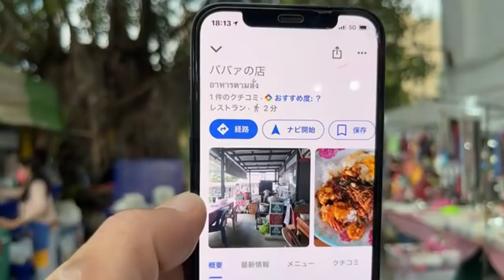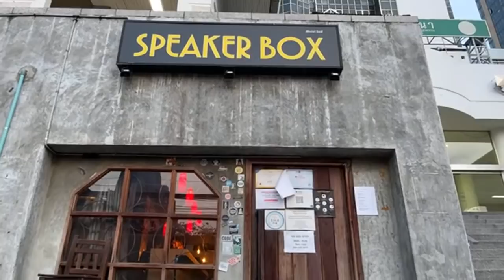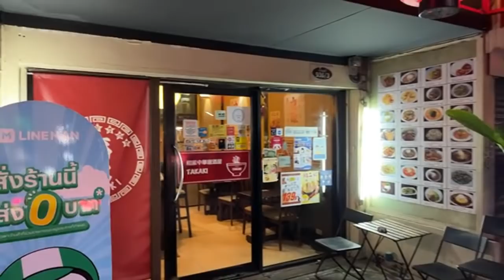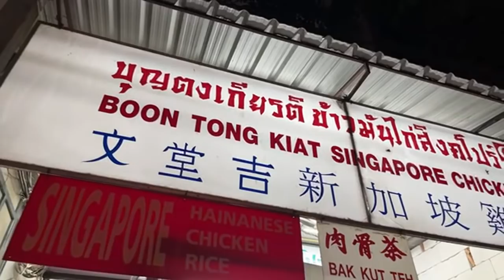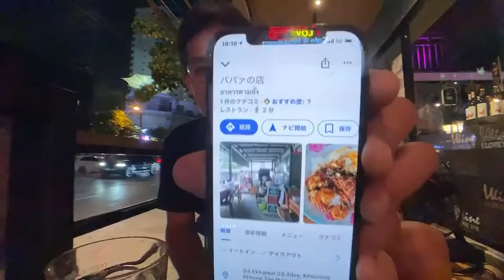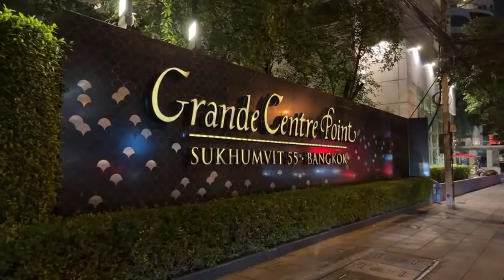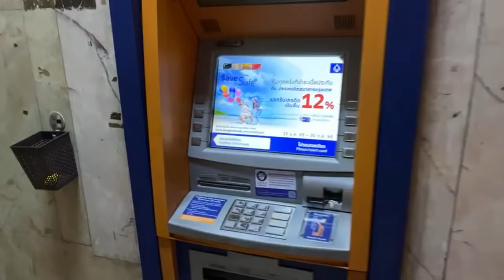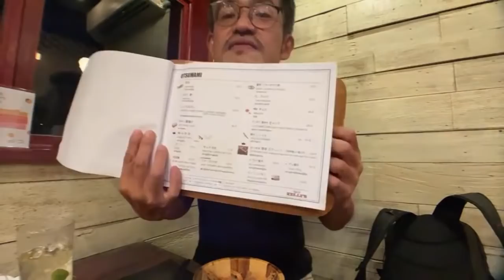【バンコクの日本人街】トンロー通りをぶらぶらして食べ飲み歩こうというライブ配信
◆3月13日（日曜日）に女性限定のオンライン飲み会やります！

✨月額制のYouTubeメンバーシップをやっています。
190円からメンバーになれますので、応援していただければめっちゃ嬉しいです！

🔥NISHIO TRAVELのサポート企業🔥

🌟PHO47（フォーフォーティーセブン）
薬膳スープを使ったモーファイ鍋・ムーガタ鍋の専門店
ムーガタ鍋付きセット販売中！

🌟IZUR THE BATH （株式会社イジュール）
オーダーユニットバスで、
バスルームをもっと素晴らしい空間に！

◆しゃかりき432"ニュータニヤ店
「炭火焼肉432"タニヤ店」
バンコク唯一無二   居酒屋メニュー、焼肉メニュー
両方ご注文可能、どちらも楽しめる『しゃかりき432"』はここだけ
皆様、是非お待ちしておりまーくん

◆ＤＩＹ工房くりん
キッチンカーの製作についてのご依頼・ご相談をお待ちしています。
また、キッチンカーを自作される方には、パーツ販売もしていますよ！
待っているだけでは、お客様は来ません！飲食以外にも移動スペースとして使えますよ！

運営会社：株式会社アルパ
タイ雑貨のWebストア始めました。情報も発信します。
Webショップ、HPは改善更新中です。
いろいろ慣れておりませんのでご意見、ご指導よろしくお願い致します。

◆おそば
朝ライブの軌跡をGoogle Mapに残してTwitterで発信。

【概要欄への掲載をご希望の企業様】

✨毎月、zoomを使ったオンライン飲み会を開催しています

✨noteで運営している月額課金制のサークル「Crazy about Thailand」。

✨Tシャツなどオリジナルグッズを販売中！